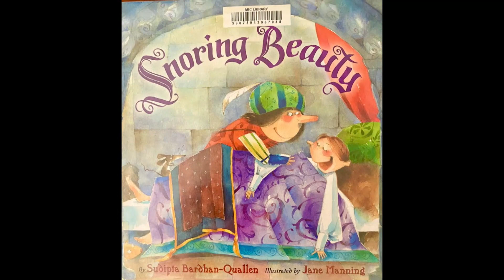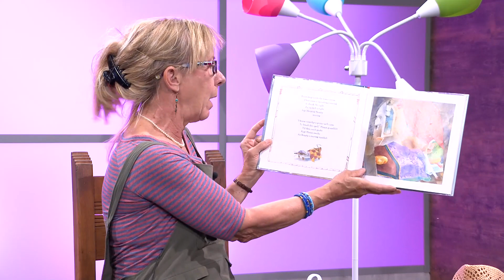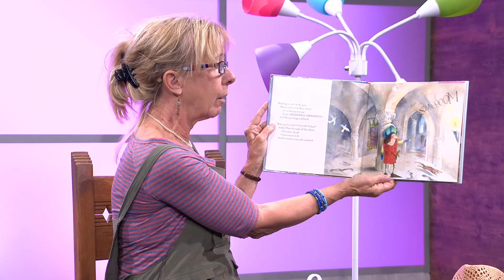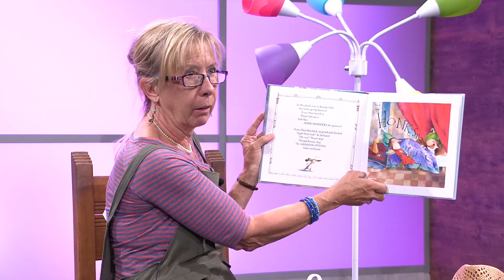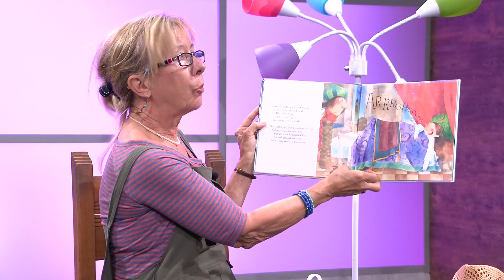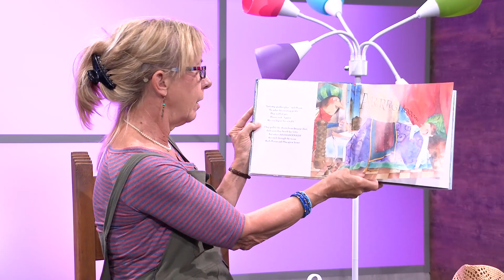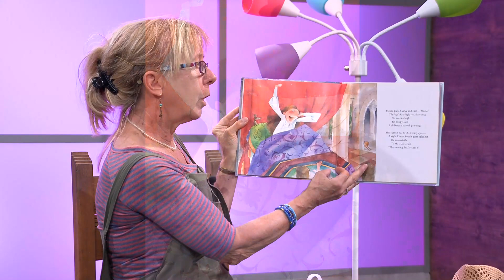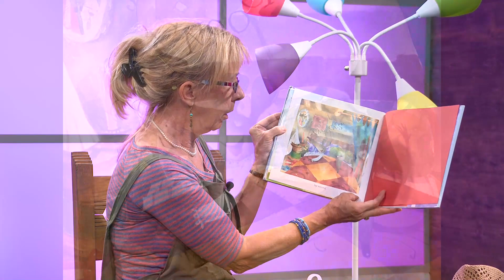Grammy SuSu's Stories Snoring Beauty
Grammy SuSu reads a children's picture book, "Snoring Beauty," the story of a princess under a  magic spell that makes her sleep until someone comes to rescue her with a kiss. But what if this princess snored so loudly and so horribly that she scared everyone away? Who could save her? We all think princesses are beautiful and well-behaved, but just maybe they're all just like us ... or maybe like a mouse?